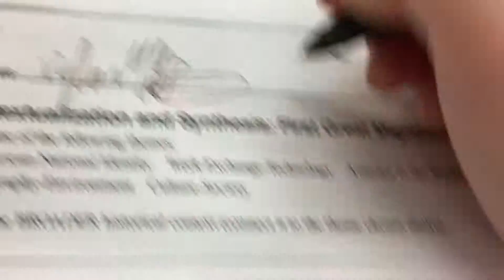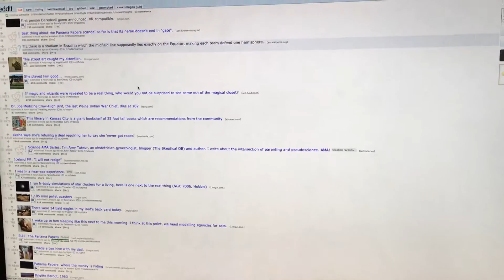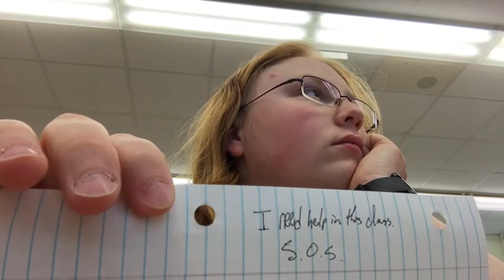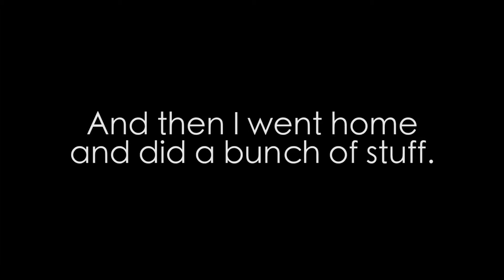'A' day struggles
Instagram.com/hiimdylanmiller